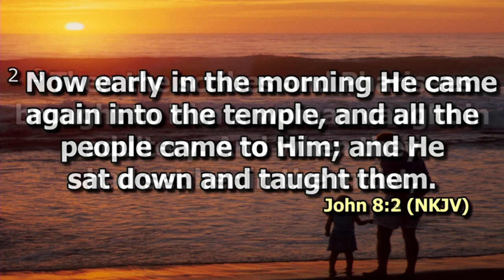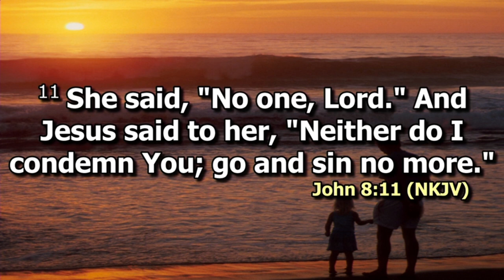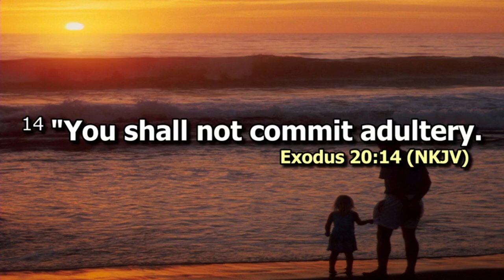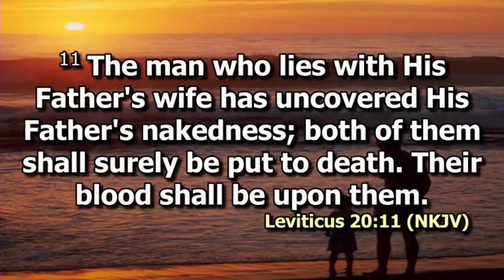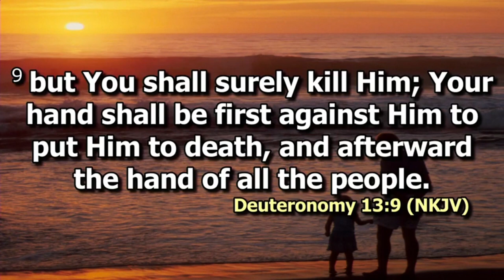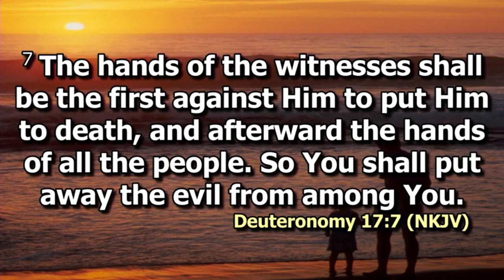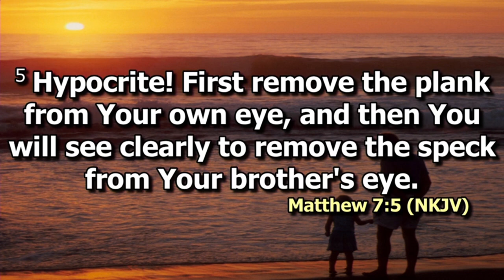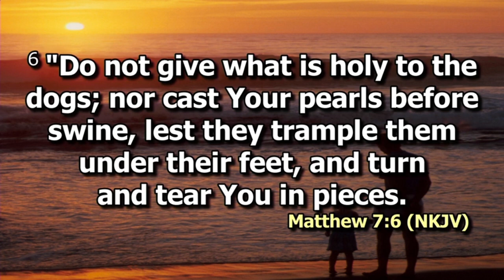Rev. Francis Omedo.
Jesus had a relationship with the Father hence had the confidence to say...I'm doing what I see My Father do.

●The intention of the Pharisees was not to accuse the woman but trapping Jesus.

●The sentence was hard for Jesus to make because If He made a decision concerning the law, He would be accused of the authority.

●No matter the shame I've experienced, there is hope in Jesus.

●God will use your shame for His Glory.

●Let us turn church to be a place of mercy not condemnation.

●Since you have received Mercy give Mercy.

●Be cautious not to fall As you pick others up.

●Places of your greatest shame are the places of your greatest ministry.